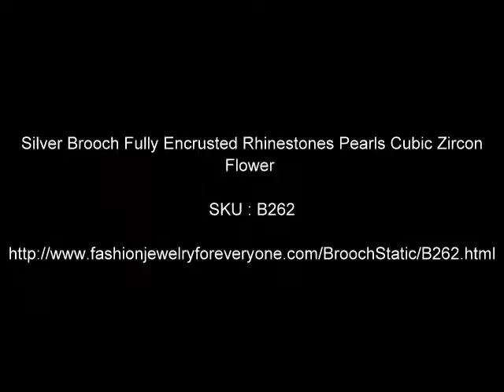Silver Brooch Encrusted Rhinestones Pearls Cubic Zircon Flower by FashionJewelryForEveryone.Com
Glam it up! Give every ensemble a feminine touch Artistically Designed Silver Brooch decorated different size of Pearls and rhinestones with cute flower dangling, Bridal Brooch this beautiful Silver Casting fully embedded and encrusted with rhinestone VERY Sleek Dainty and Sophisticate. Add a dash of drama with a bold, eye-catching brooch. this is lovely brooch on your favorite dress shirt scarf or jacket lapel. A beautiful accessory for any occasion. Secures with a standard pin clasp. A great gift idea or an addition to your jewel collection. Pretty and feminine describes this vintage Brooch and excellent crafted Very Elegant Dainty and Sleek! An absolutely gorgeous vintage brooch ...

Material Used:High quality Good Quality Vintage Ethnic Silver brooch decorated with Pearls and rhinestones
Pin Length: 2 inches long and 1 3/4 inches wide